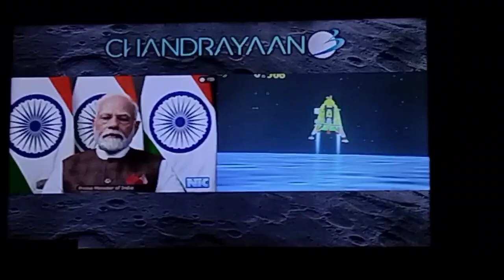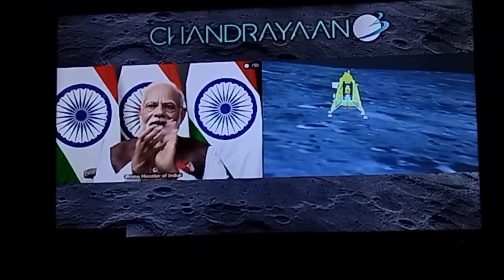Chandrayaan 3 soft landing successfull 🥳🥳🎉😭😍 @isroofficial5866